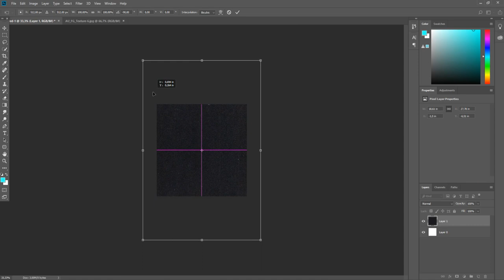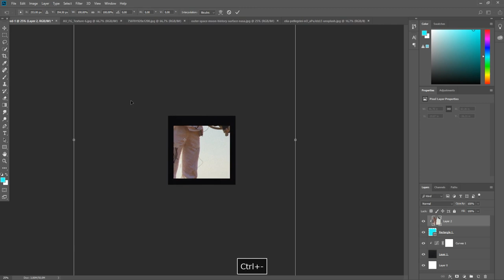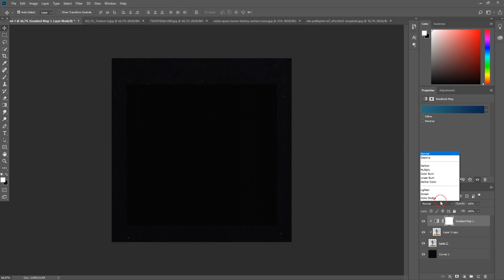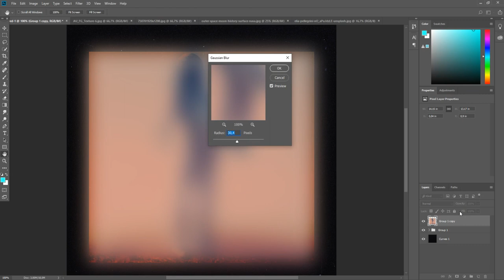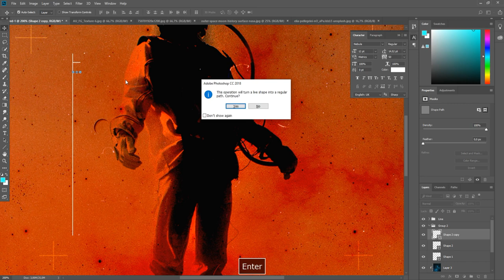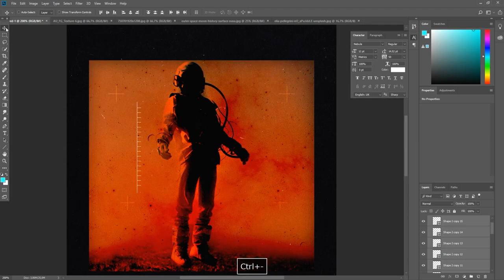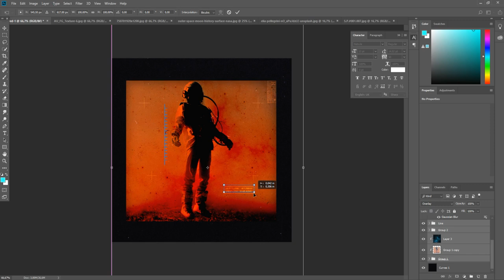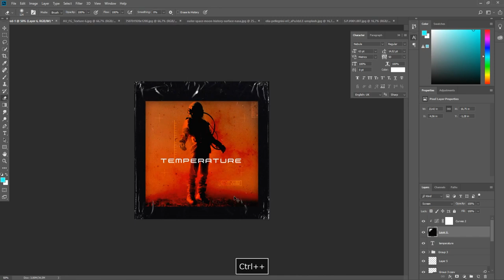Create a Striking Plastic Album Cover Art Design in Photoshop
In this tutorial, I'll show you how to create a striking plastic album cover art design in Photoshop. This effect is perfect for creating a unique and eye-catching look for your album covers.